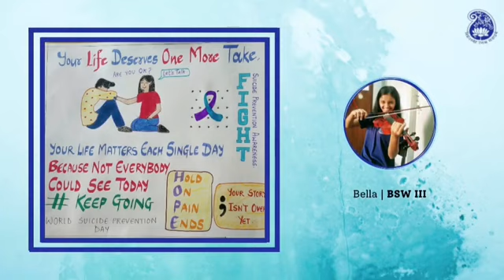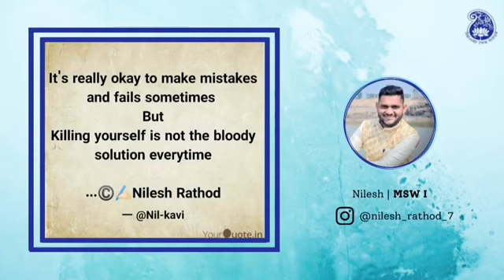The New Me Posters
Presenting the posters of CSWNN students to mark the World Suicide Prevention Day on 16th Sept 2020 organized by the Students Council team.